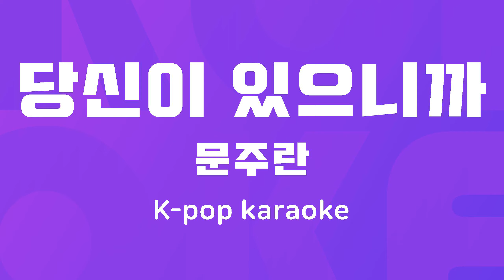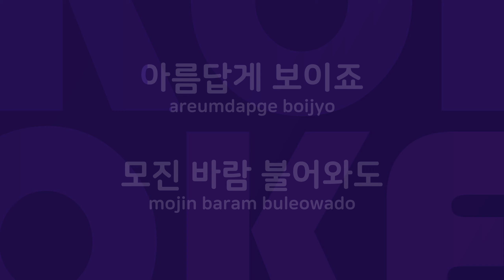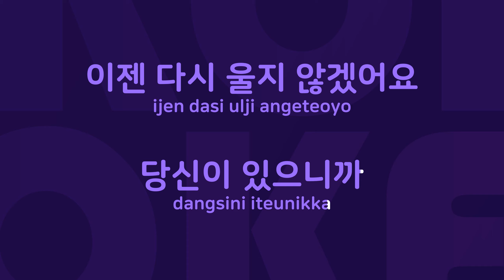당신이 있으니까 : Originally Performed By 문주란 Karaoke Verison